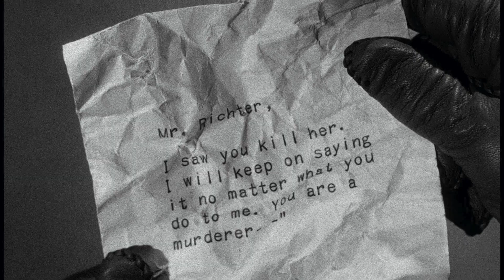Film Noir: The Dark Side of Cinema Vol 1 Reissue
PLEASE NOTE that this is a remake of a previously posted video on the Kino Lorber Blu-ray box set FILM NOIR: THE DARK SIDE OF CINEMA, Volume I. Since this set is being reissued on June 28 (and since I wasn't all that happy with my original video), I've done my own "reissue" here.